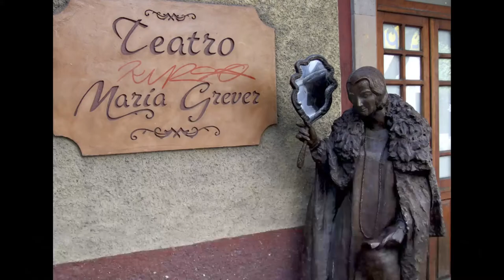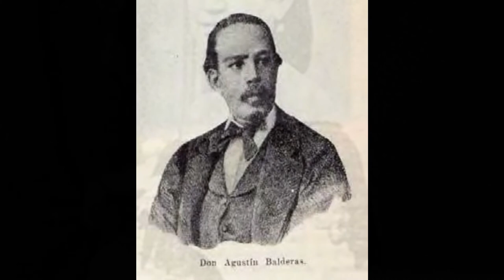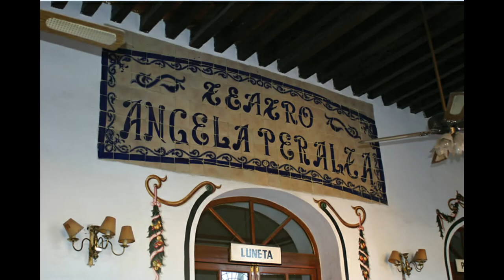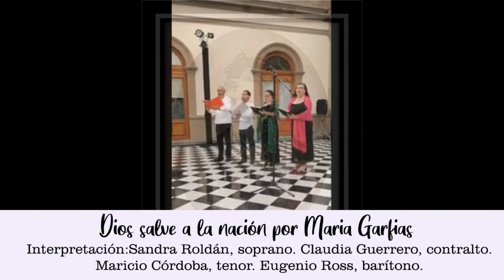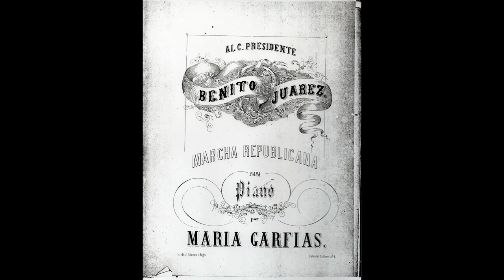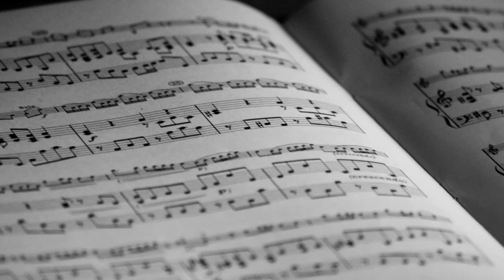5 COMPOSITORAS MEXICANAS POCO CONOCIDAS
Las mujeres han estado presentes en cada capítulo de la historia, desarrollando talentos e inquietudes, sin embargo, la historia suele olvidarlas, como a estas talentosas mujeres de las cuales quiero hacer resonar el nombre. Conócelas y quizá hasta te sorprendas al saber de las canciones que compusieron y uno ni enterado.

DIOS SALVE A LA NACIÓN, MARIA GARFIAS: María Garfias, "Dios Salve a la Nación", Plegaria. - YouTube